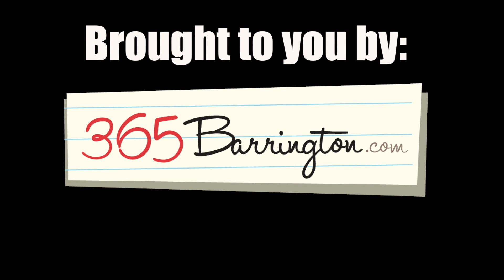BHS Broncos Red & White Scrimmage and 2015 Season Kickoff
The BHS Broncos are starting their first game week of the new season with confidence after Friday's 3rd Annual Bronco Nation Kickoff and Pep Rally!  Coach Joe Sanchez says the fans really helped set the tone for a strong start to the new season.  He's also requesting that Bronco fans keep up their show of support since the team will be on the road for the first four games of the 2015 season.

Filmed by Tommy Derken & Gus Goetze / Produced by Tommy Derken